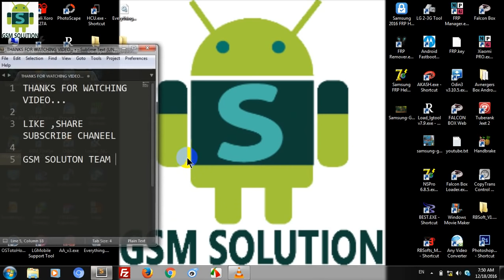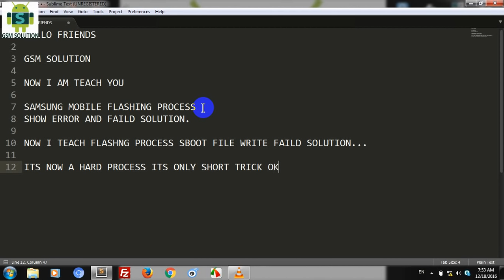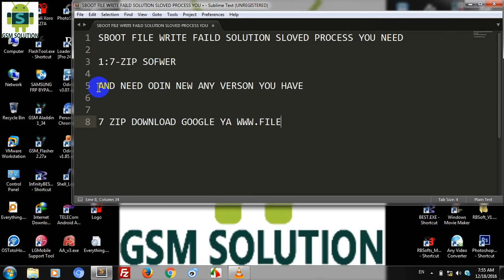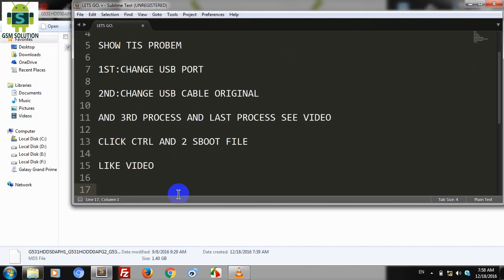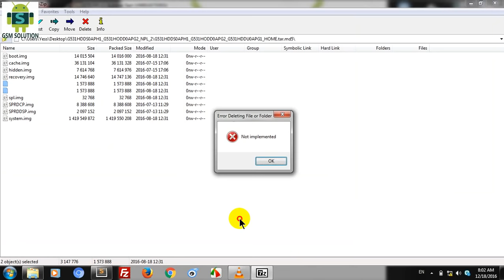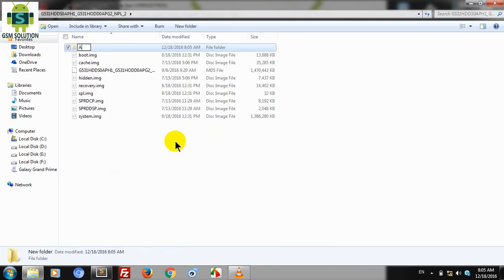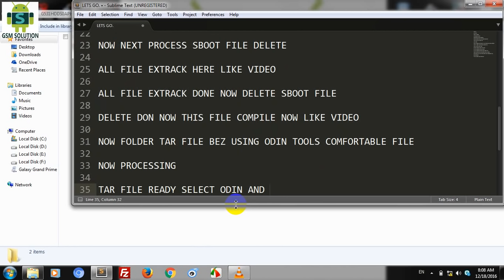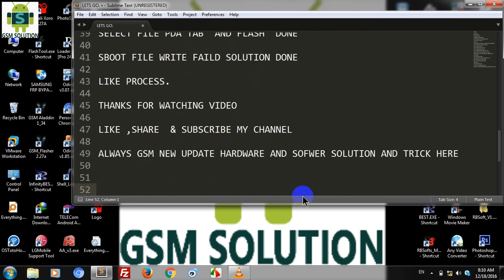Sboot File Write Faild (Odin) Final Solution 2016 Dec.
How to change sboot bin file to tar file and flash it using Odin

Sboot File Write Faild (Odin) Solution for All Samsung Brand Mobiles.